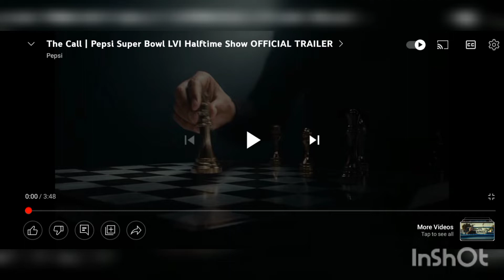SuperBowl Halftime Preview (Decode)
This is a truth channel. For not the truth my be stopped. Use the spirit to guide you and understand for yourself and not of all I know and show. Search your hearts and the truth will be made light.

My peace be with you all.